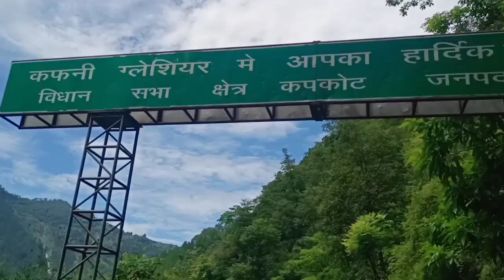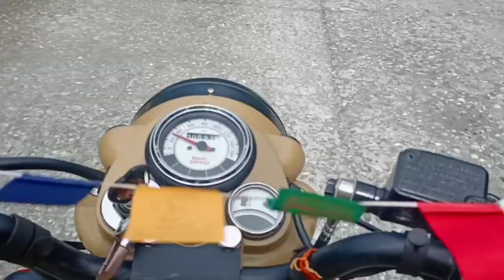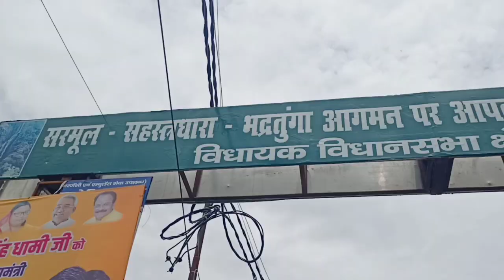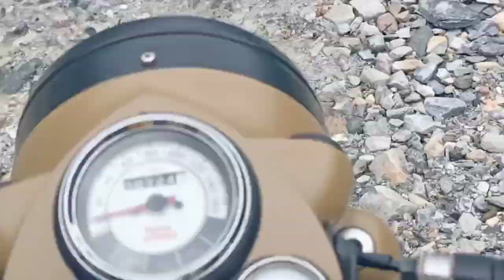2 Month Ki Baby बोलने लगी है| Pahadu Ka Mausam || My Home To Kapkote Motovlogs ||Pankaj Takuli vlogs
2 Month Ki Baby बोलने लगी है| Pahadu Ka Mausam || My Home To Kapkote Motovlogs ||Pankaj Takuli vlogs